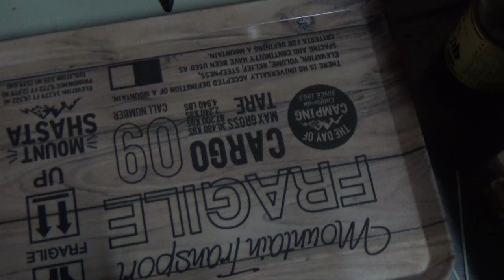ボローニアソーセージのピザトースト☆